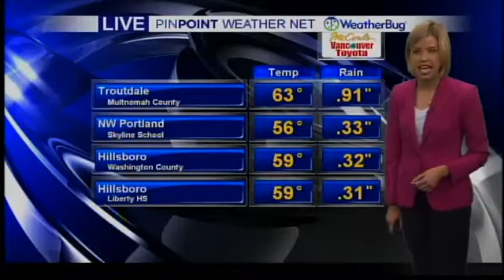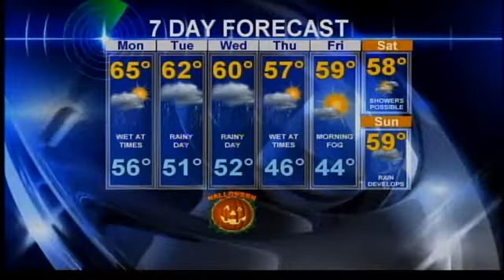Sally Showman's Oct. 29 PinPoint weather forecast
KOIN Meteorologist Sally Showman brings you a look back at rain activities over the weekend, and talks about what to expect in the Pacific Northwest and beyond.